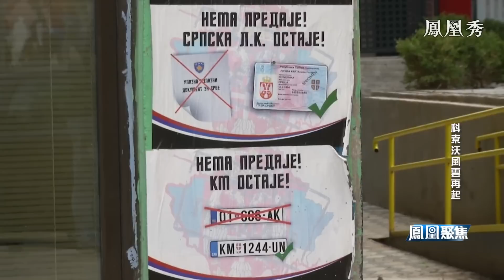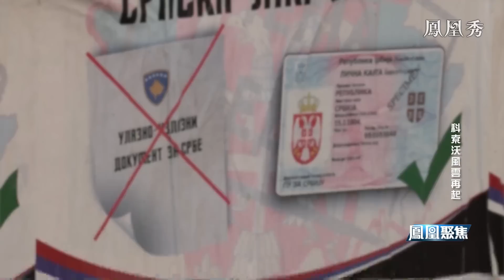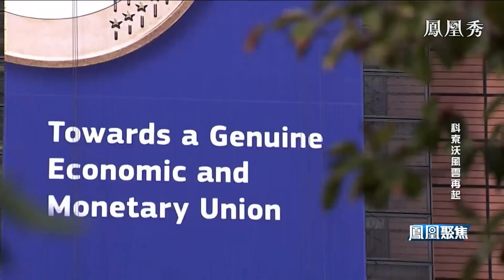科索沃風雲再起｜科索沃塞族持續抗議 巴爾幹半島局勢一再升溫！歐洲“火藥桶”會復燃嗎？｜kosovo ｜鳳凰聚焦20221220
多個民族、宗教交匯於巴爾幹半島，歷史上各大帝國於此展開拉鋸。科索沃走出戰爭23年後，現在又再面臨危機，背後有哪方勢力在這片土地押上籌碼？目前科索沃北部已經發生了零星的暴力事件，這場危機又會不會繼續升級？